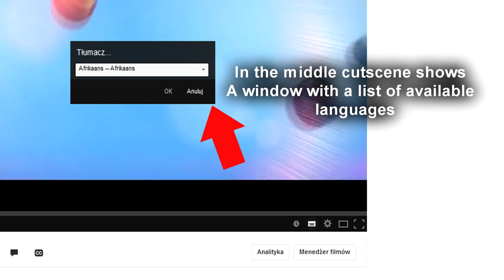Lepiołki:Lepinfo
Hej postanowiłam założyć kolejną serie (ale ja ostatnio ich dużo zakładam) tym razem będzie to seria filmików informacyjnych w których będę wam mówić o zmianach jakie zachodzą na moim kanale o moich pomysłach itp. Teraz wszystkie filmiki jakie były informacyjne będą umieszczone w tej serii.

ENG

Hey, I decided to set up another series (but I assume a lot of them lately), this time it will be a series of informational videos in which I will tell you about the changes that occur on my channel about my ideas, etc.. Now all the videos that were information will be placed in this series.